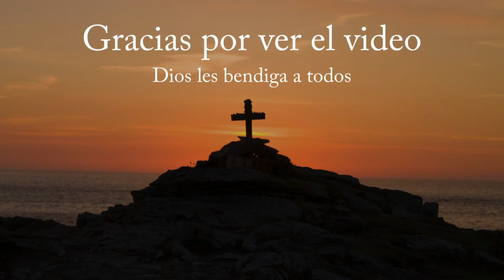Alimento Del Alma